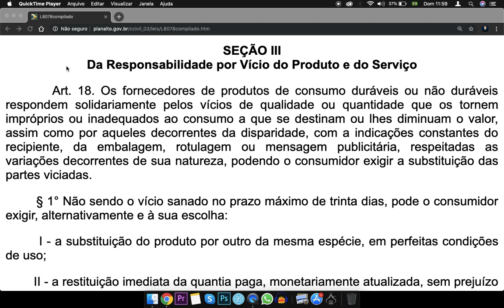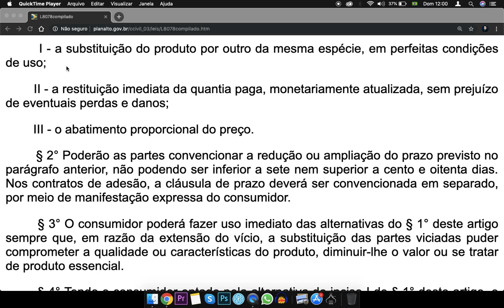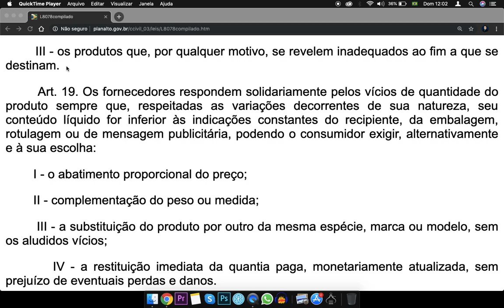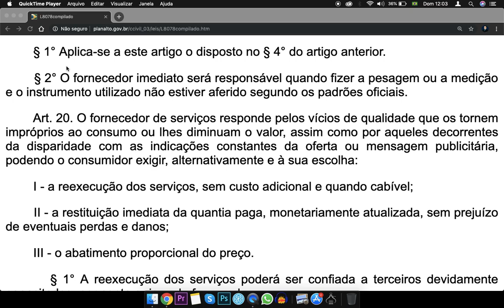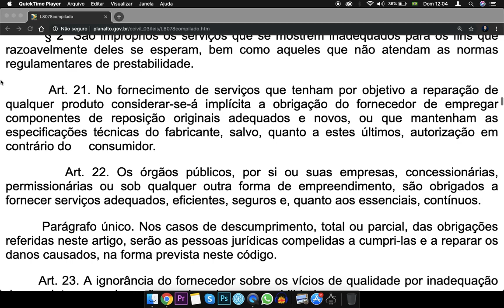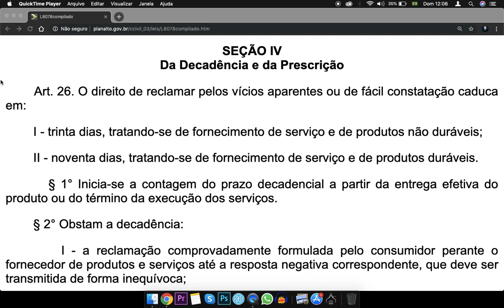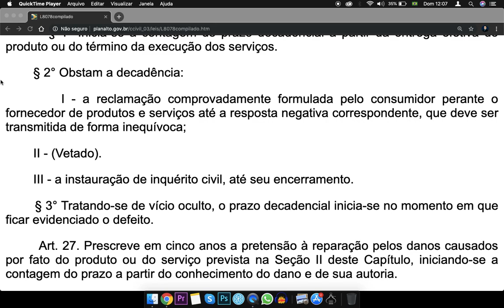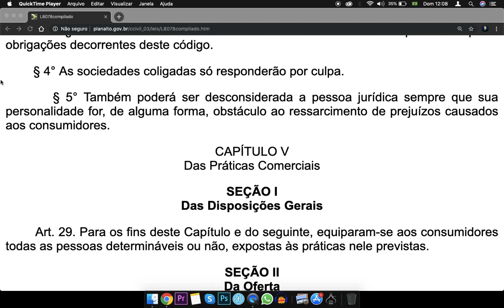lei 8078 completa, lei 8078 atualizada - Art 18 a 28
SEÇÃO III
Da Responsabilidade por Vício do Produto e do Serviço

        Art. 18. Os fornecedores de produtos de consumo duráveis ou não duráveis respondem solidariamente pelos vícios de qualidade ou quantidade que os tornem impróprios ou inadequados ao consumo a que se destinam ou lhes diminuam o valor, assim como por aqueles decorrentes da disparidade, com a indicações constantes do recipiente, da embalagem, rotulagem ou mensagem publicitária, respeitadas as variações decorrentes de sua natureza, podendo o consumidor exigir a substituição das partes viciadas.

        § 1° Não sendo o vício sanado no prazo máximo de trinta dias, pode o consumidor exigir, alternativamente e à sua escolha:

        I - a substituição do produto por outro da mesma espécie, em perfeitas condições de uso;

        II - a restituição imediata da quantia paga, monetariamente atualizada, sem prejuízo de eventuais perdas e danos;

        III - o abatimento proporcional do preço.

        § 2° Poderão as partes convencionar a redução ou ampliação do prazo previsto no parágrafo anterior, não podendo ser inferior a sete nem superior a cento e oitenta dias. Nos contratos de adesão, a cláusula de prazo deverá ser convencionada em separado, por meio de manifestação expressa do consumidor.

        § 3° O consumidor poderá fazer uso imediato das alternativas do § 1° deste artigo sempre que, em razão da extensão do vício, a substituição das partes viciadas puder comprometer a qualidade ou características do produto, diminuir-lhe o valor ou se tratar de produto essencial.

        § 4° Tendo o consumidor optado pela alternativa do inciso I do § 1° deste artigo, e não sendo possível a substituição do bem, poderá haver substituição por outro de espécie, marca ou modelo diversos, mediante complementação ou restituição de eventual diferença de preço, sem prejuízo do disposto nos incisos II e III do § 1° deste artigo.

        § 5° No caso de fornecimento de produtos in natura, será responsável perante o consumidor o fornecedor imediato, exceto quando identificado claramente seu produtor.

        § 6° São impróprios ao uso e consumo:

        I - os produtos cujos prazos de validade estejam vencidos;

        II - os produtos deteriorados, alterados, adulterados, avariados, falsificados, corrompidos, fraudados, nocivos à vida ou à saúde, perigosos ou, ainda, aqueles em desacordo com as normas regulamentares de fabricação, distribuição ou apresentação;

        III - os produtos que, por qualquer motivo, se revelem inadequados ao fim a que se destinam.

        Art. 19. Os fornecedores respondem solidariamente pelos vícios de quantidade do produto sempre que, respeitadas as variações decorrentes de sua natureza, seu conteúdo líquido for inferior às indicações constantes do recipiente, da embalagem, rotulagem ou de mensagem publicitária, podendo o consumidor exigir, alternativamente e à sua escolha:

        I - o abatimento proporcional do preço;

        II - complementação do peso ou medida;

        III - a substituição do produto por outro da mesma espécie, marca ou modelo, sem os aludidos vícios;

        IV - a restituição imediata da quantia paga, monetariamente atualizada, sem prejuízo de eventuais perdas e danos.

        § 1° Aplica-se a este artigo o disposto no § 4° do artigo anterior.

        § 2° O fornecedor imediato será responsável quando fizer a pesagem ou a medição e o instrumento utilizado não estiver aferido segundo os padrões oficiais.